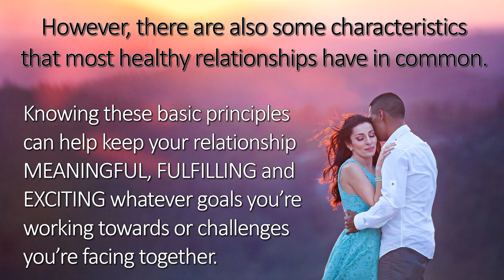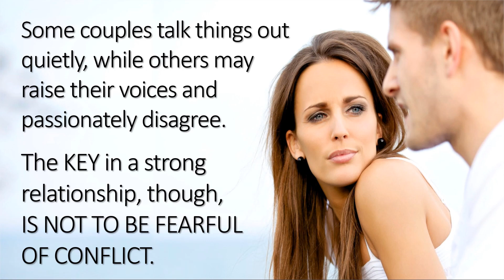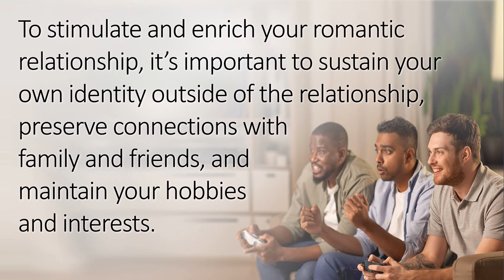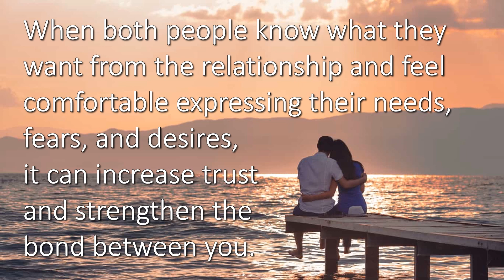What Makes a Healthy Relationship? - Tommy's Window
This presentation speaks to the basic key components necessary for a good relationship and brings to light that communication is at the heart of any relationship.